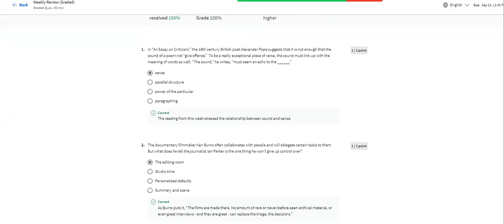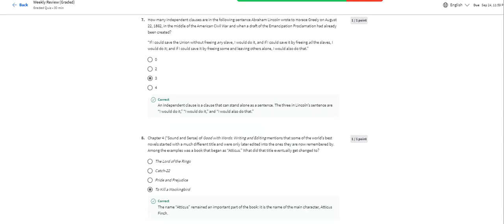ISC Writing and Editing in English - Writing and Editing: Revising - Weekly Review (Graded) - 100%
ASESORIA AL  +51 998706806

1.
Question 1
In “An Essay on Criticism,” the 18th century British poet Alexander Pope suggests that it is not enough that the sound of a poem not “give offense.”  To be a really exceptional piece of verse, the sound must link up with the meaning of words as well. “The sound,” he writes, “must seem an echo to the ______.”
2.
Question 2
The documentary filmmaker Ken Burns often collaborates with people and will delegate certain tasks to them. But what does he tell the journalist Ian Parker is the one thing he won’t give up control over?
3.
Question 3
In a 2012 essay called “The Trouble with Intentions,” Verlyn Klinkenborg observes that sentences “may be long, short, simple, complex, clear, ambiguous, even incoherent. But they don’t try to hide those qualities. They are what they are and they say what they say.” The problem is that writers aren’t always able to see these qualities, particularly when the qualities are negative. Klinkenborg has looked at countless sentences that are deficient in various ways - they’re cumbersome, redundant, jumbled, contradictory - and he has asked himself: Why didn’t the writers catch these mistakes? Why couldn’t they see the obvious flaws the reader now has to suffer through?

His answer: “The sentence, as written, was _______ to them.”

Fill in the missing word.
4.
Question 4
True or False: A clause contains a verb (or verb phrase).
5.
Question 5
Chapter 4 (“Sound and Sense”) of Good With Words: Writing and Editing includes some adaptations of a pair of questions that John Roberts of the U.S. Supreme Court used to ask about legal briefs when he was still a practicing attorney: (1) What is this case about? and (2) Why should I win?

Identify those adaptations below.
6.
Question 6
True or False: There are no dependent clauses in the following sentence, which is often attributed to the 19th century Romantic poet Lord Byron: “If I could always read, I would never feel the want of company.”
7.
Question 7
How many independent clauses are in the following sentence Abraham Lincoln wrote to Horace Greely on August 22, 1862, in the middle of the American Civil War and when a draft of the Emancipation Proclamation had already been created?

“If I could save the Union without freeing any slave, I would do it, and if I could save it by freeing all the slaves, I would do it; and if I could save it by freeing some and leaving others alone, I would also do that.”
8.
Question 8
Chapter 4 (“Sound and Sense) of Good with Words: Writing and Editing mentions that some of the world’s best novels started with a much different title and were only later edited into the ones they are now remembered by. Among the examples was a book that began as “Atticus.” What did that title eventually get changed to?
9.
Question 9
True or False: The journalist Susan Orlean has tweeted that the “single best tool” for self-editing is reading your work out loud.
10.
Question 10
The Questions section of Chapter 4 (“Sound and Sense”) in Good with Words: Writing and Editing mentions that the American film director Alfred Hitchcock credited someone with having an even better editorial eye than he did. Who was the person?